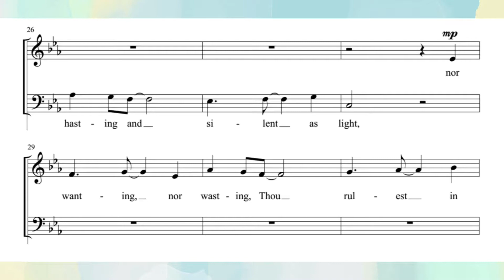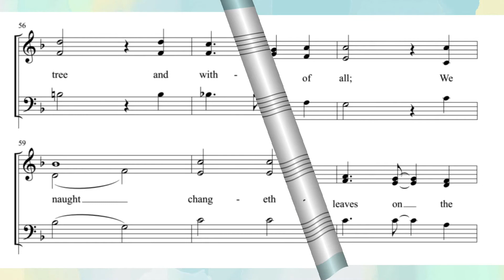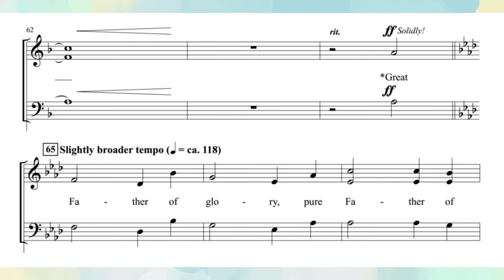MOST BLESSED, MOST GLORIOUS | DEMO | SATB | Song Offering